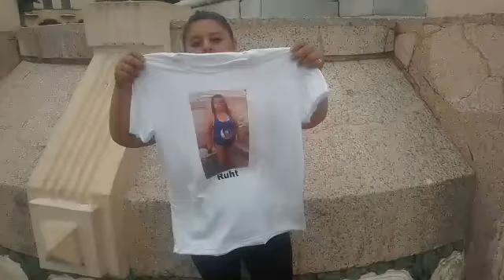humildemente saluditos de gasparin vlogs.